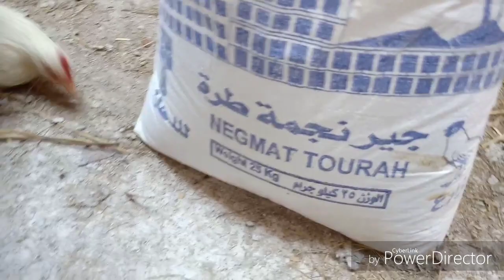معقول لما تطلعى على السطح وتلاقى البيض ده كله وراء الفراخ البلدى يبقى اكيد بتاكلهم كده وده النتيجه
معقول لما تطلعى على السطح وتلاقى البيض ده كله وراء الفراخ البلدى \\يبقى اكيد اكلهم كده حاجه غير متوقعه
مشروع تربية الفراخ البلدى فى المنزل